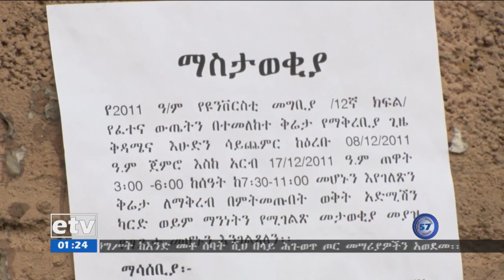etvየተሰጠን የከፍተኛ ትምህርት መግቢያ ፈተና ውጤት የሠራነውን የማይመጥን በመሆኑ ሊታይልን ይገባል ሲሉ ተማሪዎች ቅሬታ አቀረቡ፡፡